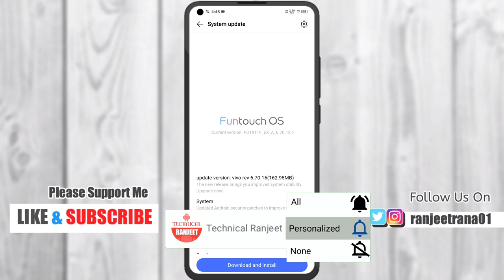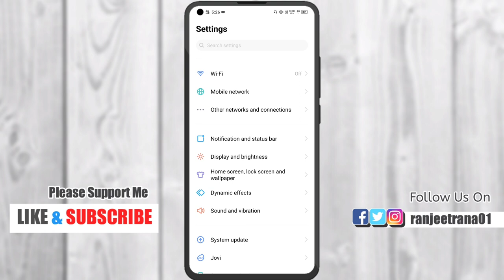Vivo Z1Pro 6.70.16 Update Review | Z1 pro New update | Tecno Ranjeet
About this video:
in this video I'm going to show you The new software update released for vivo z1 pro 6.70.16